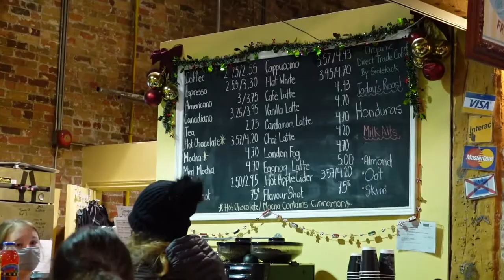TORONTO VLOG | CHRISTMAS MARKET | *Japanese BBQ!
We had so much fun in the freezing cold of Toronto's Distillery District for their Winter Village this year! Even more thankful because last year we were not able to go due to the pandemic. Our shopping is finally done & now it is on to the real part of the holidays! Spending it with those you love...

C R E E P   US!